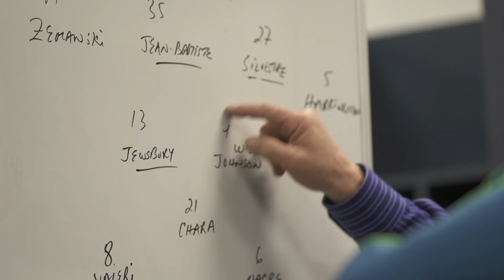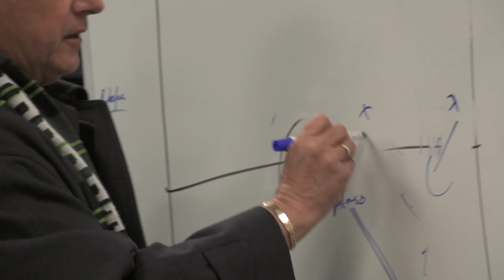Sounders v. Timbers: "In the 18"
Locker room, huddle, slow-mo game highlights